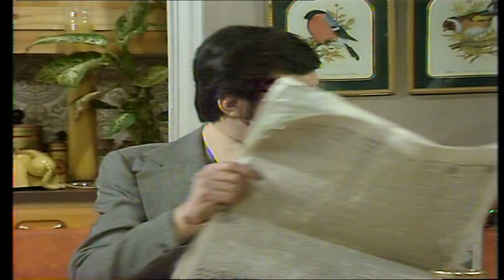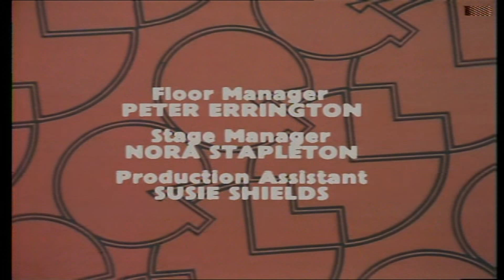George & Mildred, Series 2, Episode 5, The Right Way to Travel. HD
Mildred's desperate for a holiday, and has heard of a nice, cheap package tour to Majorca available. The only catch? It's for members of the Conservative Party...